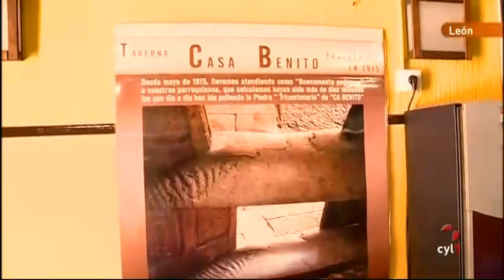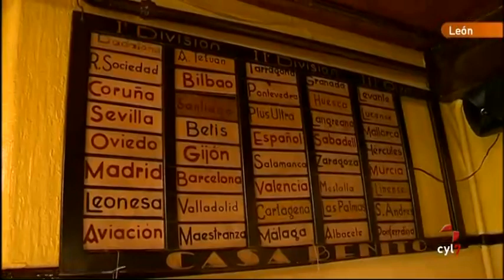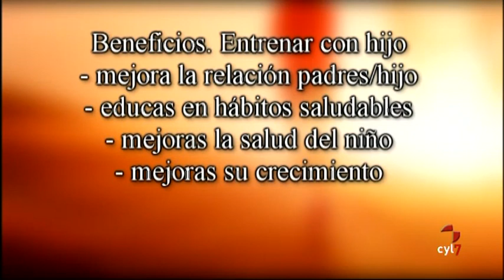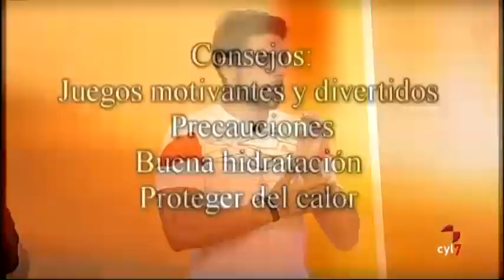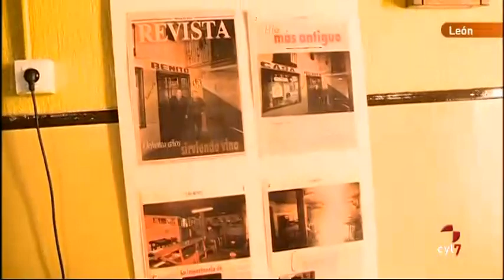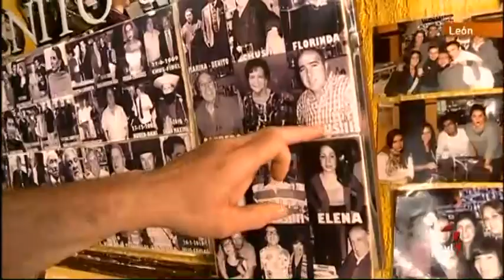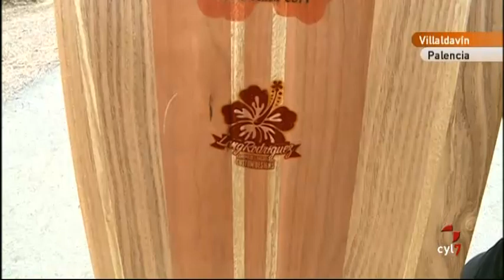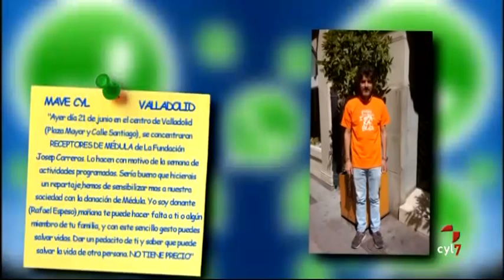Vamos a ver (22/06/2015)